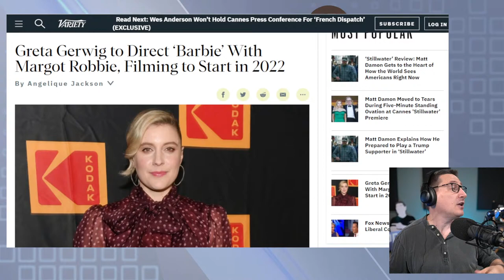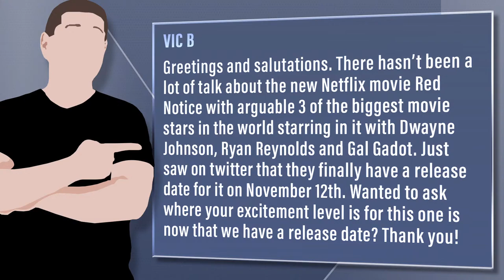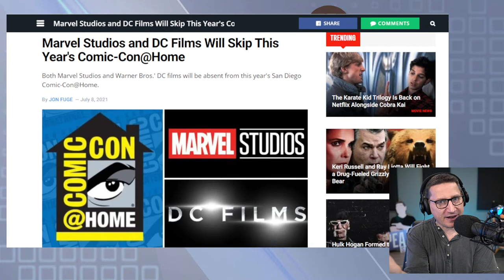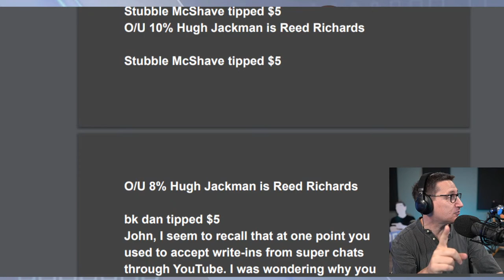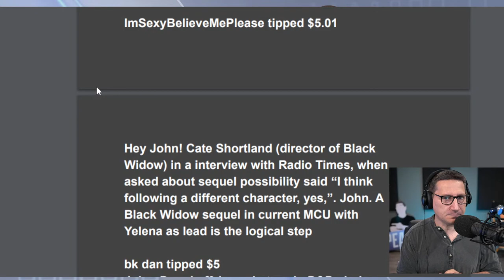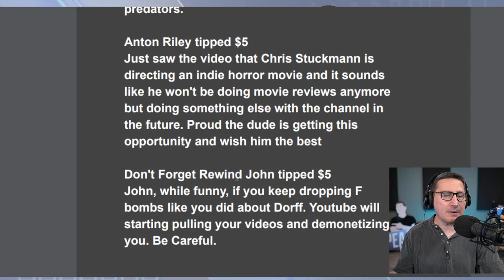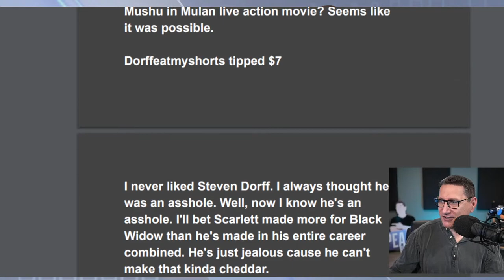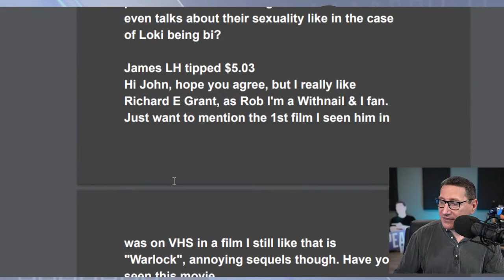Black Widow's Opening Night Box Office Nearly Doubles F9's - The John Campea Show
Watch John's Documentary "Movie Trailers: A Love Story" now worldwide or in the US and UK on Amazon Video.

On today's episode:

- Opening Box Office For Black Widow Destroys F9's Previous Record
- Oscar Nominated Director Greta Gerwig To Helm "Barbie" With Margot Robbie
- The Tomorrow War 2 In The Works At Amazon
- Dwyane Johnson, Ryan Reynolds Film Red Notice Gets Official Release Date
- Matthew Vaughn’s New Spy Thriller Argylle Announces All-Star Cast
- Marvel And DC Skipping Comic-Con: But Is That Important This Year

Mic pre-amps

Streaming Software
Wirecast Pro